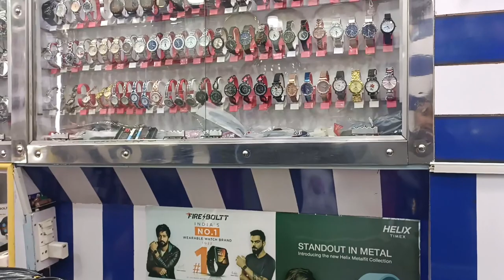pithoragarh me Pahadi kala ka Pradarshan💥💯🙏✨